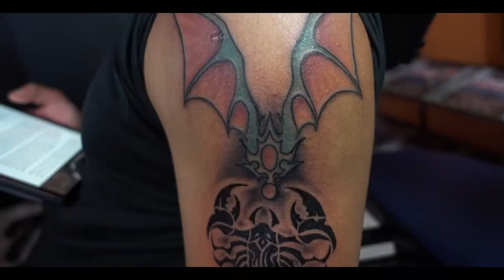Tribal Tattoo Artist By Kent Kent